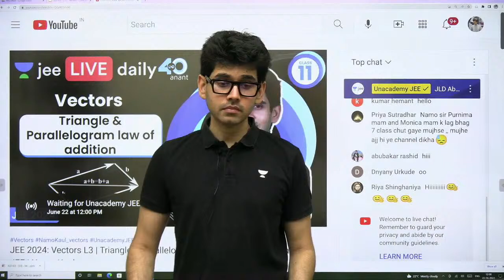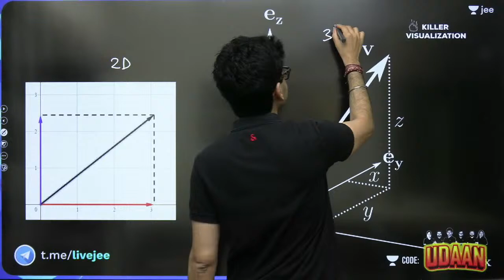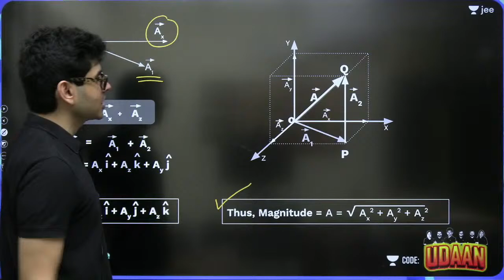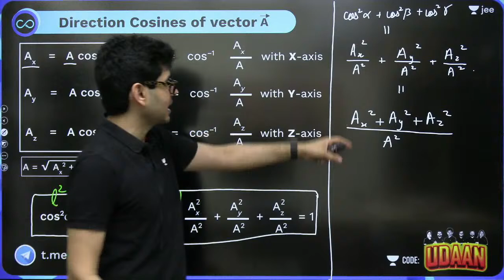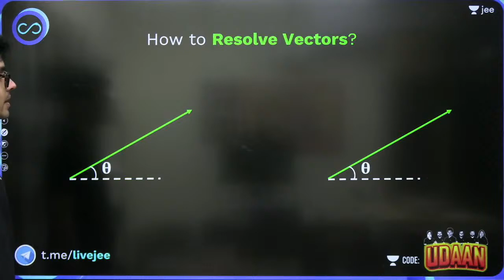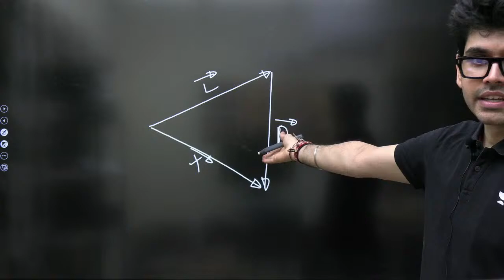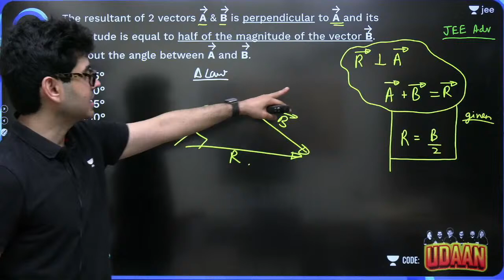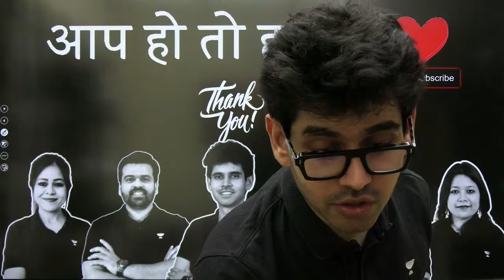Vectors L3 | Triangle & Parallelogram law of addition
Start your 2024 journey with Team UDAAN - Get 6 months free on a subscription for 18 months

In this session, educator Namo Kaul will be discussing Vectors in Physics for JEE 2024.

Fill out the registration form and get FREE access to Namo Sir's Webinar on 17th June for guidance

In case of any doubt, upload your doubt and get it resolved by Namo Sir's team

Call Namo Kaul Team on 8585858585 and take your JEE Preparation to the next level.

Code: UDAAN

About the educator: Namo Sir is a great mentor and Physics lover and has been awarded for Best Teaching and Pedagogy at National T’CON 2018. He is a passionate teacher and has helped many students crack IIT JEE. During the LIVE online classes, he keeps sharing his personal experiences with students preparing for IIT JEE to relate with them.

You can enroll to Unacademy Subscription and get the following benefits:

1. Learn from your favourite teacher
2. Dedicated DOUBT sessions
3. One Subscription, Unlimited Access to Live Online Classes and Videos
4. Real-time interaction with best-in-class teachers
5. You can ask doubts in live online classes
6. Limited students in each Class
7. Download the videos & watch them offline